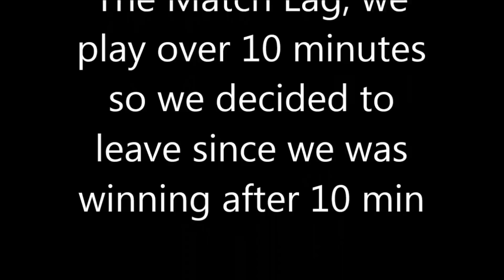MILK vs MTOF game 1 & 2 highlights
MILK vs MTOF,, very laggy games